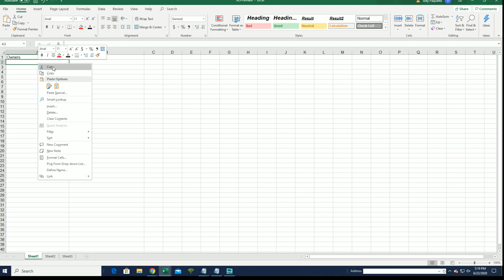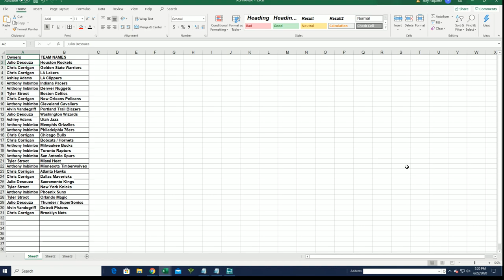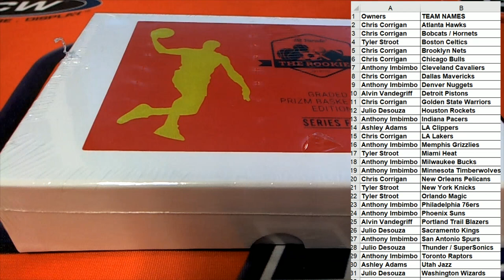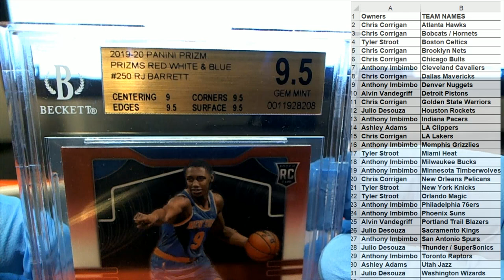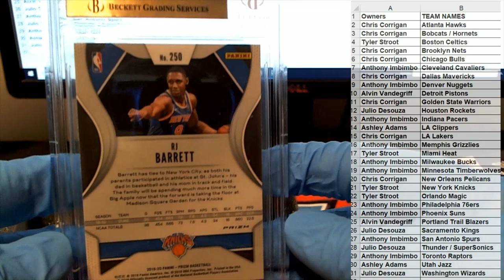2019 20 Hit Parade The Rookies Prizm Basketball Series 4 ID HPRPB101